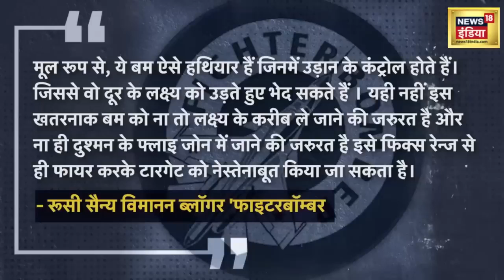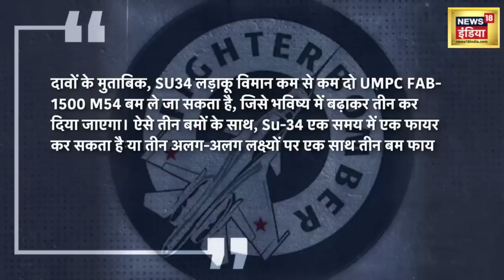Russia Ukraine War News: रूस का अजेय Glider Bomb, Monster FAB-1500 MP4 घातक बम | Putin | Biden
Russia Ukraine War: The one-and-a-half-year-long Russia-Ukraine war is still inconclusive. There are new twists and turns every day and this war is constantly moving forward. With the changing times, new technological weapons are also causing a lot of destruction in the war and these two countries are also using such destructive weapons fiercely

डेढ साल से चल रहा रूस यूक्रेन युद्ध अभी तक बेनतीजा है. इसमें हर रोज नए नए मोड़ आते है और यह युद्ध लगातार आगे बढ़ता जा रहा है. बदलते वक्त के साथ युद्ध में नए नए तकनीकी हथियार भी खूब तबाही मचा रहे हैं और ये दोनों देश इस तरह की तबाही वाले हथियारों का जमकर इस्तेमाल भी कर रहे हैं